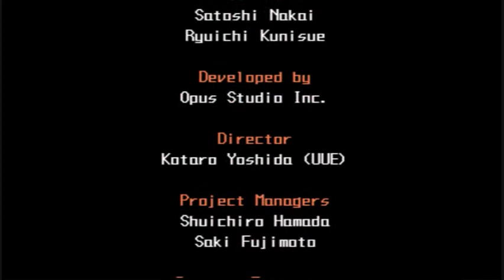Let's Play 'Half Minute Hero' - Episode 13 (EvilLord 30: Final Level)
NOTE: Just realised I forgot to put my intro on this one, oh well.
So, in this episode I reach the end of the EvilLord quest-line, and we find out what happens to Millenia.

It's a short episode because it's just the one level, but hopefully in the summer I will be able to bring you much more of the Hero 30 quest-line again!